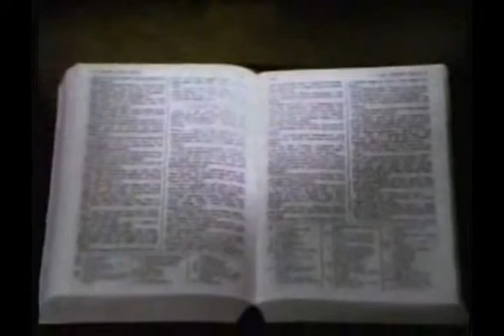Book of Mormons Commercial 1991